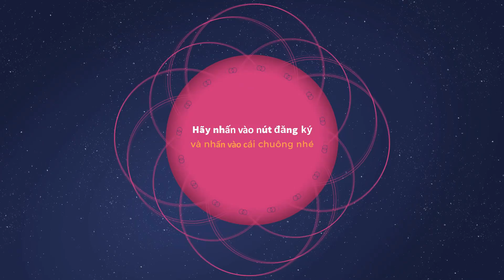LUCY RƠI VÀO XỨ SỞ THẦN TIÊN Tập 17 PHÙ THUỶ BẠCH TUỘT | REVIEW GAME Disney Dreamlight Valley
Thế giới thần tiên của Disney gồm các nhân vật cực kỳ quen thuộc với chúng ta như nàng tiên cá, nữ hoàng elsa, nàng Moana...bị cây tầm ma chiếm giữ và cai trị,  mọi thứ trở nên tối thui và chìm vào quên lãng. Theo tiên đoán trước cách đây 500 năm trước sẽ có 1 cô gái xuất hiện và giải cứu xứ sở thần tiên này. Liệu Lucy có hoàn toàn bình an sau thử thách này ???  Các bạn cùng xem nhé.